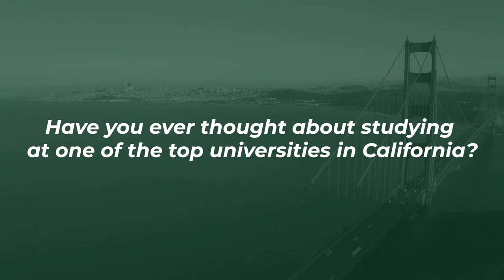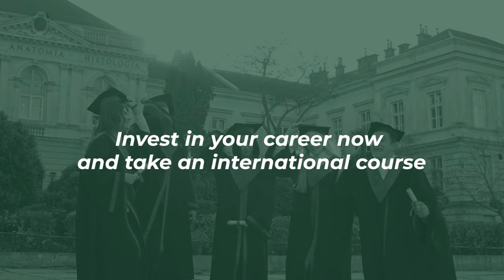Student’s Testimonials - University of La Verne (California)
Check out some testimonials from IBS Americas’ students who were at University of La Verne (ULV) and participated in our short-term programs.

Do you want to invest in your career and have this international experience? Find out the courses available and our scholarship program!

Registrations are open for the 2023 and 2024 classes.

There are many benefits for the scholarship recipients:
- Scholarships of up to 50%
- Assistance and documentation to obtain the American VISA
- Support in Academic and Logistics preparation for the program
- Special offers in the hotels of the region
- Visits to companies in California and conversations with American executives
- Optional visit to the Los Angeles Port
- Students from all over the world
- International certificate